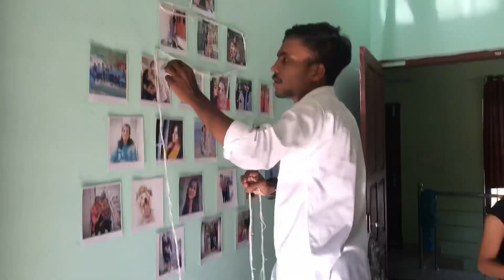Nee illamal - Making video | Aalap krishna | Ronald Rockey | Ansil Sakkeer | Viewfinder studios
Staring

Directed by
Produced by - Ziya Aluva, Sakkeer CH, Jancy Rocky
Lyrics - Ajay Johny
Singers - Anoop Yahiya, Archana Prakash
Cinematographer
Editing - Ansil Sakkeer
Di - Asahar Sakkeer
Art Director
Recording Studio - Krishnas Digital Kollam
Poster Design - Ronald Rockey
Label - Viewfinder Records